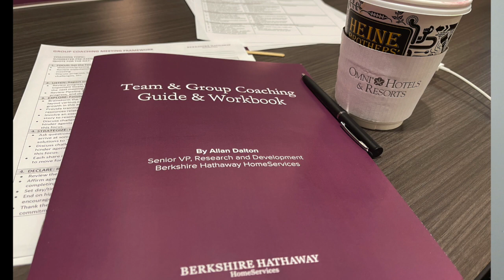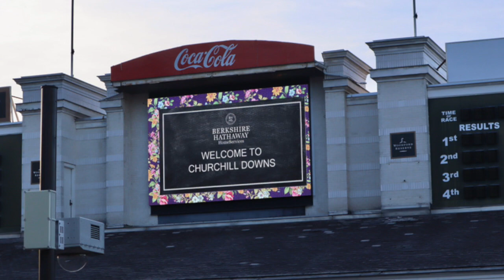Life Update | Monika's Beauty & Lifestyle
Life Update.  Where have I been?

👠 Products Mentioned 👠